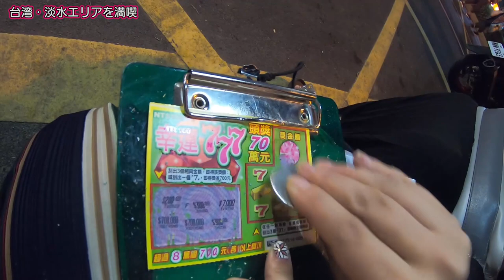【台湾大人旅編】#52 ぽんこつがスクラッチで大勝ち？？/台北/2019.11 【ゆる旅番組】